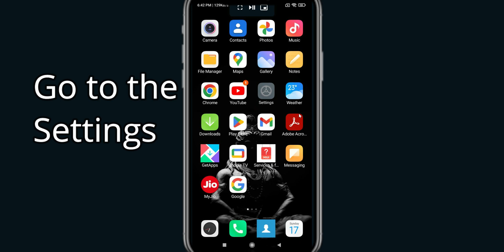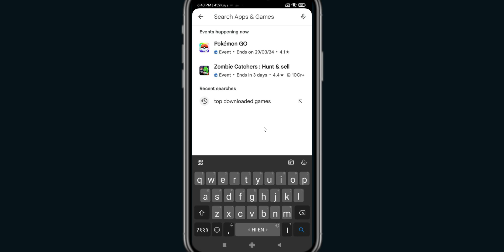Fix Need For Speed No Limits Black Screen Error | Need For Speed"No Limits Black Screen issue Solved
In this Video tutorial, i will show you Fix Need For Speed " No LimitsBlack Screen Error| Need For Speed " No Limits Black Screen issue Solved |